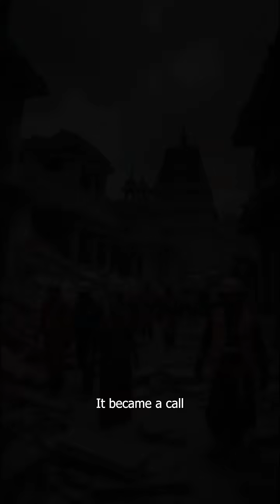When the Earth Shook the Himalayas – The 2015 Nepal Earthquake 🌋🇳🇵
On April 25, 2015, at 11:56 a.m., a magnitude 7.8 earthquake struck near Barpak, Nepal, unleashing destruction across the Himalayas. It was one of the worst disasters in modern Nepalese history—born from the same tectonic forces that created the mighty Himalayas.

In Kathmandu, ancient temples and monuments—centuries old—collapsed in seconds, erasing precious history. Far above, on Mount Everest, avalanches thundered through base camp, killing 22 climbers in what became the deadliest day on Everest.

Over 8,900 people died, 22,000 were injured, and millions were left homeless. Entire mountain villages vanished, and aftershocks continued for weeks. Yet amid the ruins, stories of courage, unity, and resilience emerged—proving that Nepal’s true strength lies not in its mountains, but in its people.

The 2015 Nepal Earthquake was a global wake-up call about preparedness, infrastructure, and humanity’s fragile balance with nature.